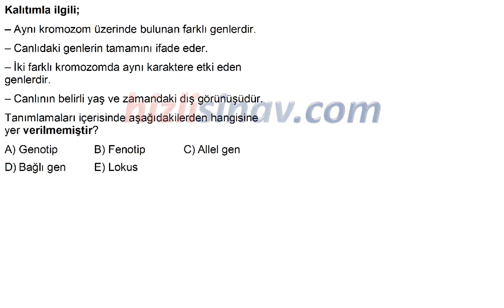HızlıSınav Soru Çözüm Videosu (Soru Kodu:47354)